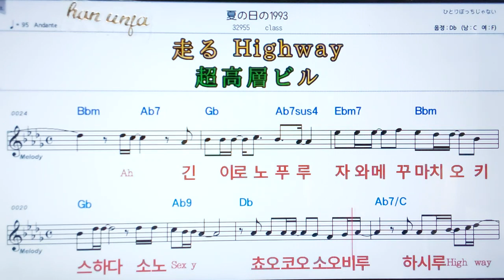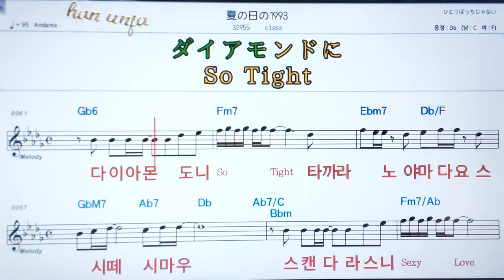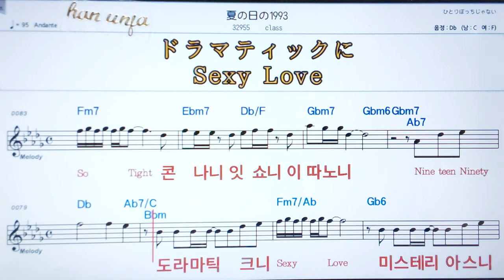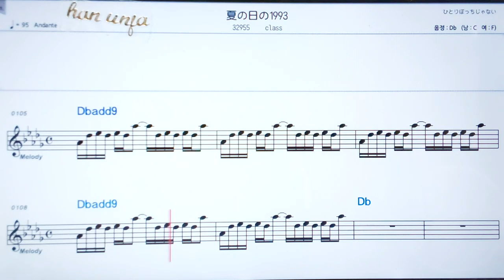💖나쯔니히노나인턴나인티쓰리/Class✌カラオケ.日本の曲( 한글 발음)악보, 코드 ,Karaoke*카라오케 반주